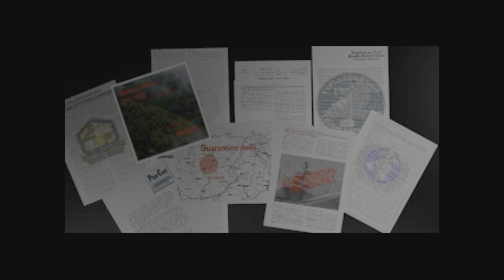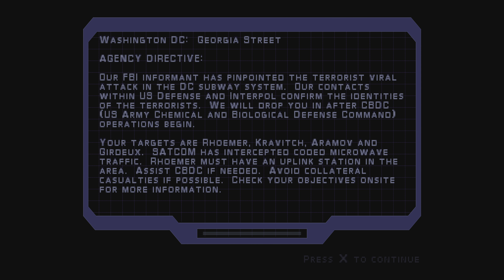Syphon Filter Walkthrough Gameplay Part 1 | PS5 | 4K HDR (PROLOGUE + FIRST TARGET)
Syphon Filter is a third-person shooter stealth video game developed by Eidetic and published by 989 Studios for PlayStation. The plot centers on special agents Gabriel "Gabe" Logan and Lian Xing who are tasked by the United States government to apprehend a German international terrorist.

Development on Syphon Filter began with the intention of creating a new "super-spy" genre hybrid that contained elements of stealth-action and puzzle solving. The game was almost cancelled several times during development as Eidetic faced many difficulties due to the lack of inspiration from others and their inexperience in creating video games. Despite the initial drawbacks faced, Syphon Filter was met with positive reviews from critics upon release, with most praise directed at its innovative gameplay and immersive plot.